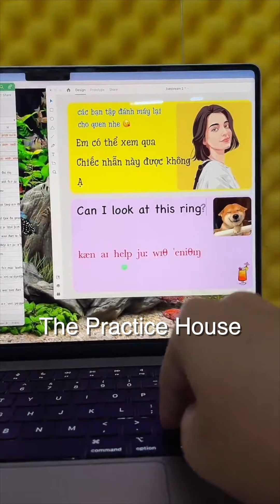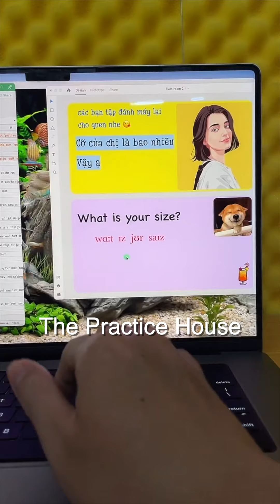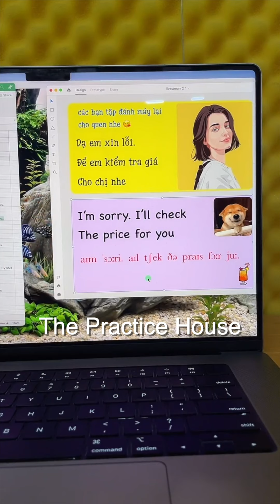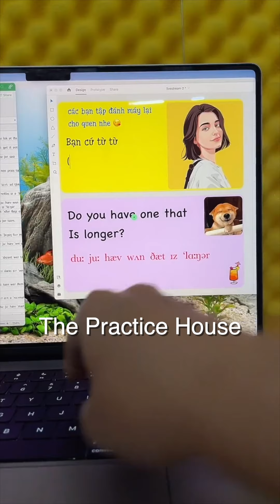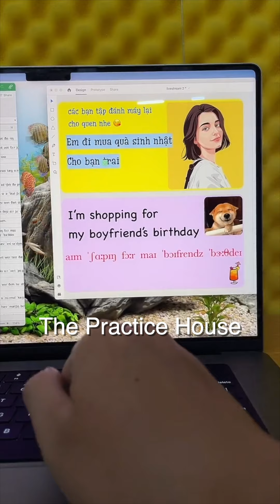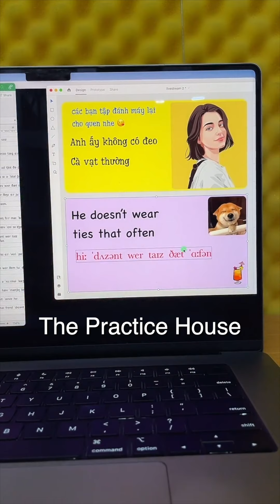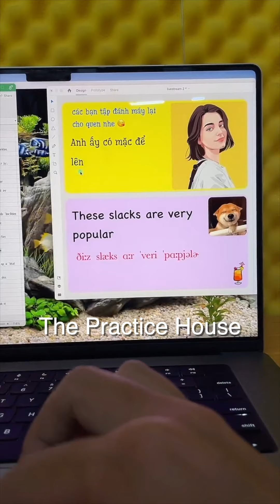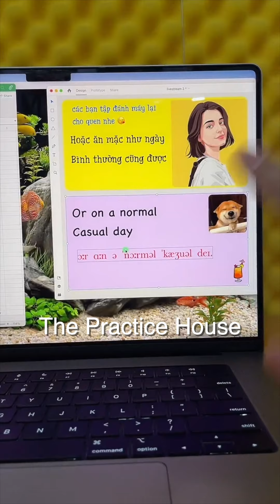Tập luyện tiếng anh giao tiếp - 26 tháng 10